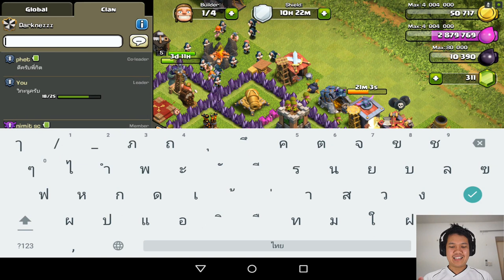[Thai] Clash of Clan 59 - กองฟันทะลวง by Khit TV